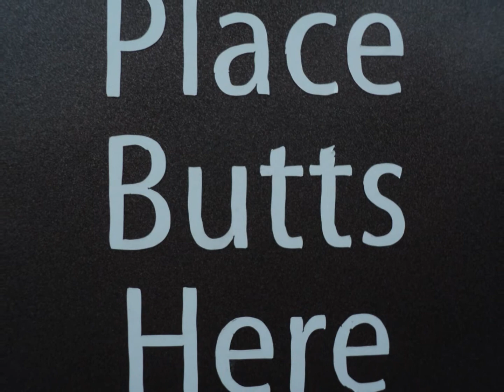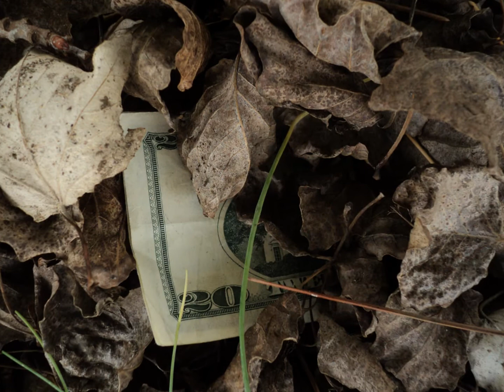Autumn Caress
Autumn brings about a host of photographic opportunities,  but timing is very key.  With dim lighting, and amber sunlight,  some very attractive effects can be achieved..  And at the end of a day of shooting you may even see among the fallen brown leaves some shades of green..!!
VIEW in FULL SCREEN